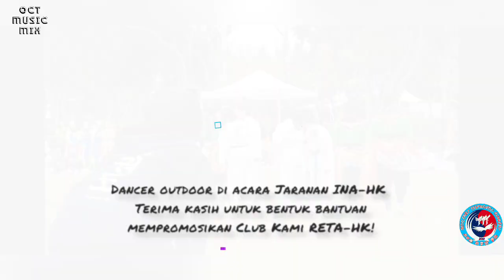CAUSEWAYBAY PARK - HK | Reta Dancer Di Acara Jaranan INA - HK, Update 2018